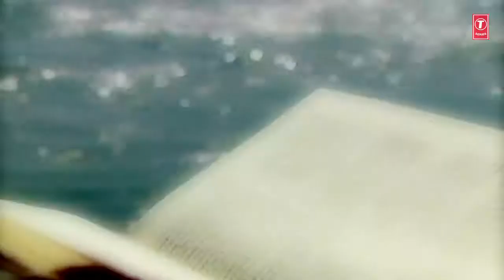Pagli - Kanwar Ki Mahima - Chal Bhole Ke Dwar | Lakhbir Singh Lakha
Title: Chal Bhole Ke Dwar
Singer: Lakhbir Singh Lakha
Music Director: Jaswant Singh
Lyricist: Saral Kavi, Ramlal Sharma
Music Label: T-Series